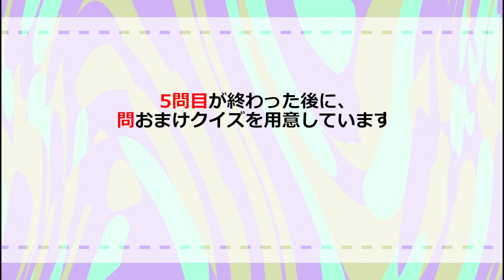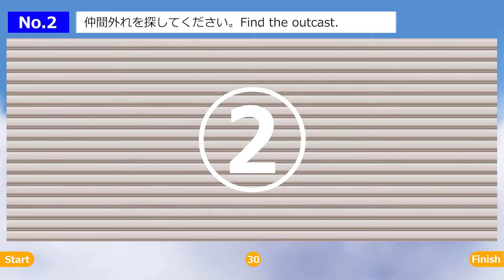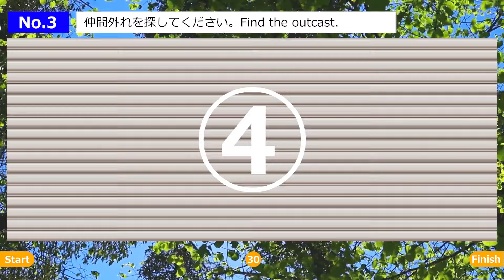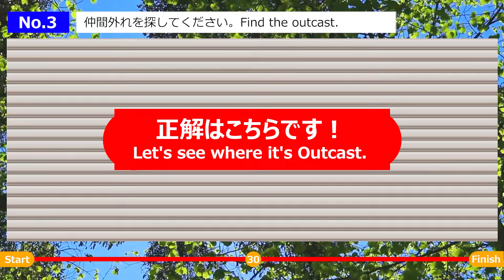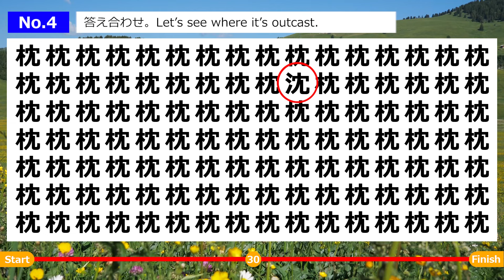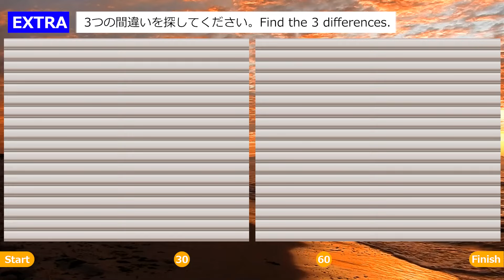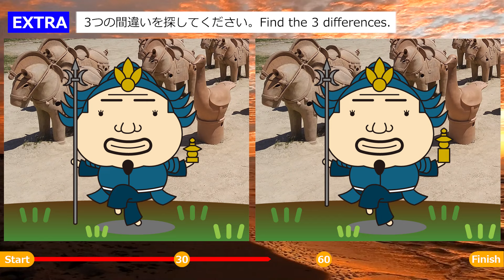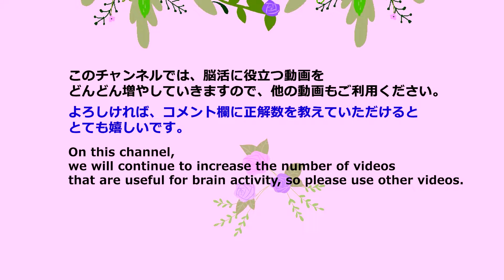◆脳活クイズ【仲間外れ探しゲーム】脳力アップへの道！子供から大人•高齢者向けの脳トレゲーム！日々の頭の体操に最適【全5問】＆オマケ問題付き。a-138L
脳力アップへの道！

‹目次›
00:00 オープニング
00:30 第１問
01:37 第１問の答え
01:52 第２問　色に騙されるな
02:58 第２問の答え
03:14 第３問（5時45分と6時45分）
04:20 第３問の答え
04:35 第４問
05:42 第４問の答え
05:58 第５問　色に騙されるな
07:04 第５問の答え
07:20 おまけ問題（間違い探し問題）毘沙門天さん
09:15 おまけの答え
09:54 エンディング